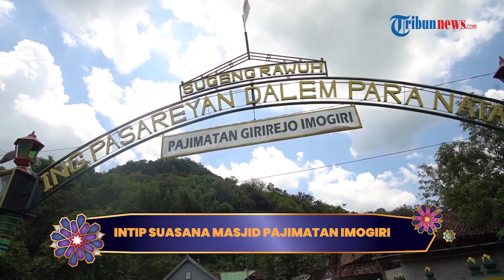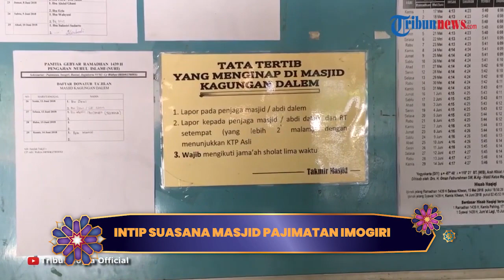PUASA ASYIK: Menelusuri Masjid Pajimatan Imogiri, Masjid Asri di Dekat Makam Raja Mataram Islam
TRIBUN-VIDEO.COM-Masjid Pajimatan Imogiri disebut juga Masjid Kagungan Ndalem Pajimatan Imogiri, atau Masjid Sultan Agung Hanyokrokusumo.

Masjid ini adalah masjid yang terletak di Desa Pajimatan, Kelurahan Wukirsari, Kecamatan Imogiri, Kabupaten Bantul.

Tentang kehadiran masjid itu sendiri memang tidak dapat dipisahkan dari keberadaan Kompleks Pemakaman Imogiri yang disediakan khusus untuk pemakaman raja (sultan) dan keluarga kerajaan.

Masjid ini sengaja dibangun oleh Sultan Agung untuk keperluan ibadah bagi para abdi dalem keraton yang bertugas di kompleks pemakaman Kesultanan Ngayogyakarta.

Bangunnya telah mengalami renovasi, namun tak menghilangkan bentuk asli bangun ini.

Masjid tak memiliki kubah melainkan atap yang berbentuk piramid yang dipasang cangkup yang berbentuk bunga kenanga dari tembaga.

Ruang Utama untuk sholat pada masjid ini memiliki luas sekitar 89 meter persegi, dibagi dua khusus untuk pria dan wanita, lengkap dengan  mihrab, mimbar, dan bedug yang ditempatkan di ruang utama.

Selain itu, masih ada lagi peninggalan bersejarahnya, yakni kolam wudhu yang persis berada di pintu pendopo masjid.

Dahulu, sebelum orang ramai seperti sekarang, kolam itu memang berfungsi sebagai tempat mengambil air wudhu.

Tetapi, sekarang ini telah tersedia tempat wudhu dengan keran.

Saat ini fungsi kolam wudhu itu telah beralih menjadi kolam ikan mas.

Buat Tribunners yang sedang berziarah ke makam raja-raja Imogiri, jangan lupa singgah ke Masjid Pajimatan Imogiri ya.

Nah, sekian perjalanan puasa asyik kali, nantikan perjalanan berikutnya.